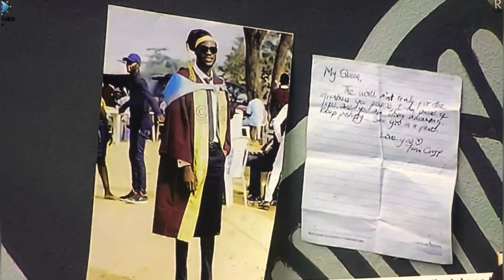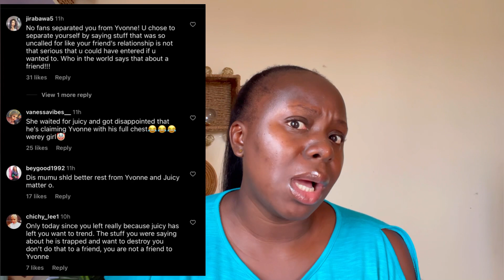KHOSI REVEALS LETTER YEMI GAVE HER BEFORE EVICTION | FANS DRAG JENNI O | BIG BROTHER TITANS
The TITANS are here! The first season of BIG BROTHER TITANS is here and this time, we have a merge of two giant countries (Nigeria & South Africa). BBTitans is a combination of Big Brother South Africa (BBMzansi) and Big Brother Nigeria (BBNaija) . The show is being hosted by Lawence and Ebuka and of course, I’m here to gist with you throughout the season  which will last for 72 days.

My name is Austin Betha and I enjoy gisting. Amebo no dey kill person(Gossip doesn't kill). My ultimate goal is to entertain you and make sure that you leave my page laughing/smiling because WHY NOT? lol.

Xoxo
Betha💚

FAQs
* What Camera Do You Vlog With?
iPhone

* Filming Lights?
1 RINGLIGHT
2 SOFT BOXES
1 LED LIGHT

* Editing Software?
WINDOWSHARE FILMORA